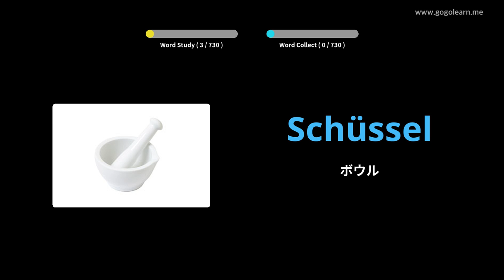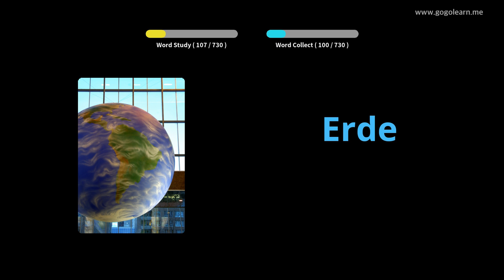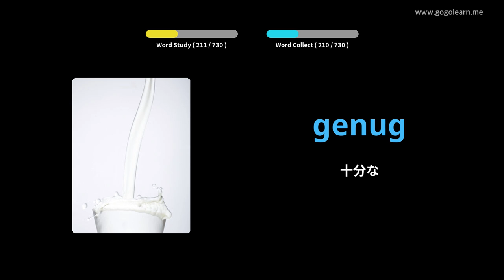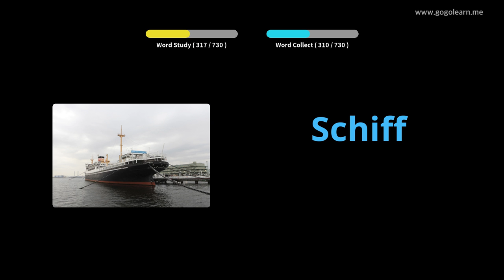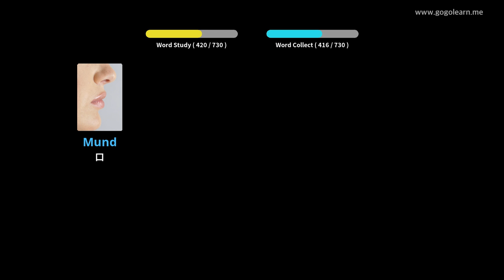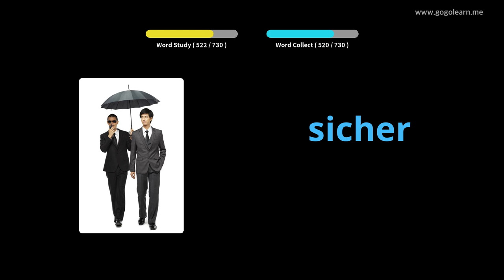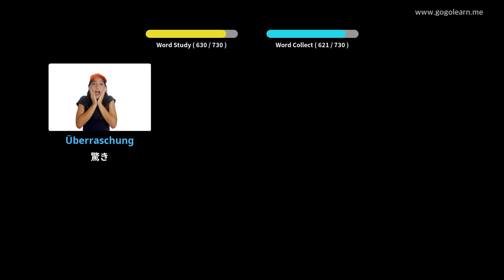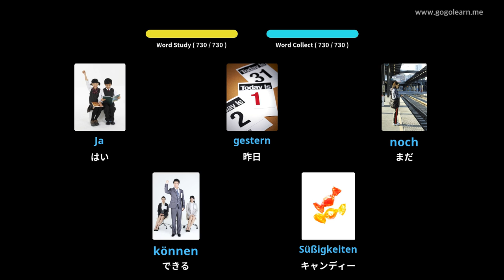写真を通してドイツ語を学ぶ|ドイツ語の語彙キッズ | Golearn